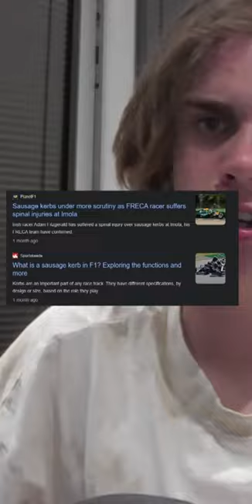Sausage Kerb's Need TO Go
All clips owned by @Formula1 I am just using transformative content and parody